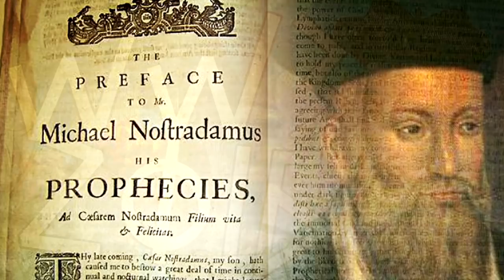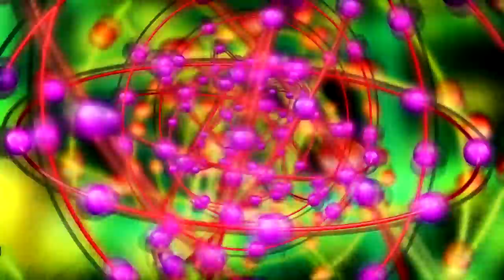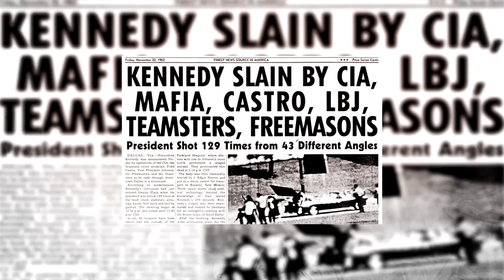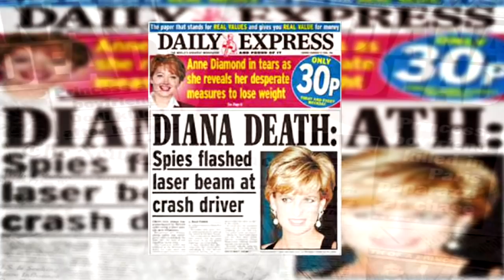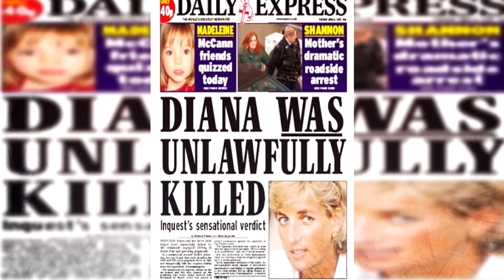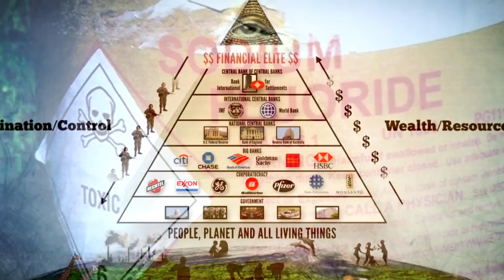5 DISTURBING Nostradamus Predictions That Came True! (+2016 Predictions)